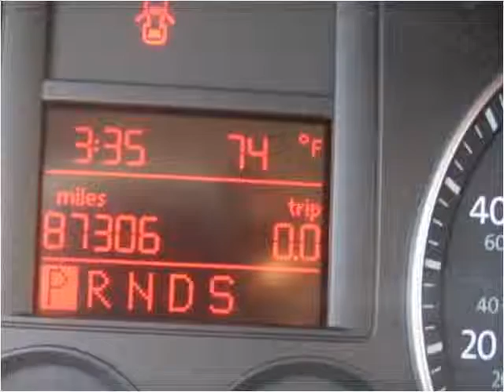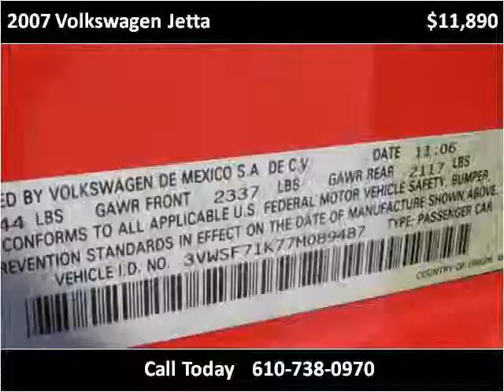2007 Volkswagen Jetta Used Cars West Chester PA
This 2007 Volkswagen Jetta is available from Landmark Auto Sales.